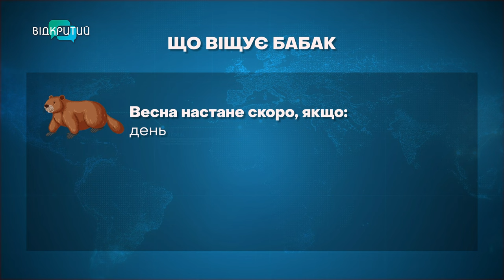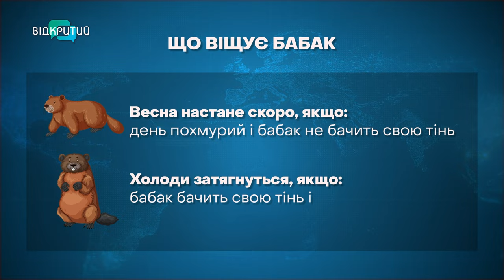Коли очікуємо весну: прогнози бабака та синоптиків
Друге лютого - День бабака. Сьогодні тварину дістають з нори та спостерігають за її поведінкою. Так визначають настання весни. Що кажуть народні повір’я? І чи довіряють прогнозам чотирилапих синоптиків - дніпровські метеорологи та місцеві жителі?